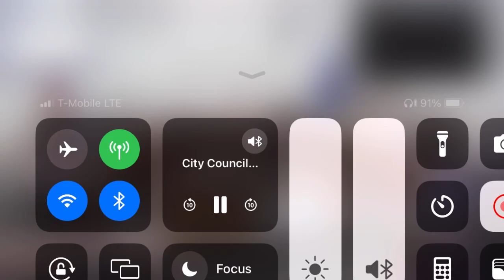The “Homeless” Are Deeply Misunderstood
If you want to toss me a coin for the cause I guess I'll put these down here:

ETH:
0x2cc34A12Ef97F5b78833CA8cBdaAb5043c26C09C

All proceeds go to the street, bypassing the handshakers and smilers. I wouldn’t mind some fresh underroos at this point either, I might be over my own head on this one.  I am not done.